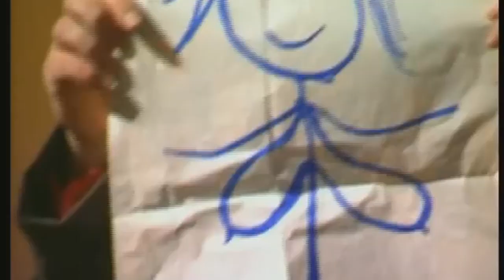my top 5 irish stand up comedians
brendan geace , brendan o carroll .tommy tiernan.pat shortt. dave allen.         .